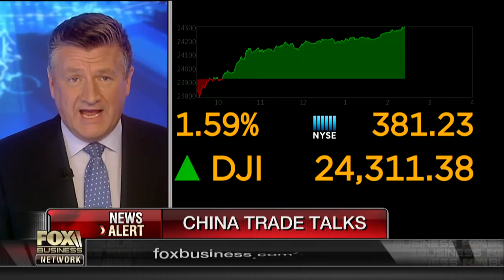US soybean orders from China decline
U.S. Soybean Export Council’s Paul Burke tells FOX Business’ Connell McShane that he is seeing a lower level of Chinese preorders of U.S. soybeans.